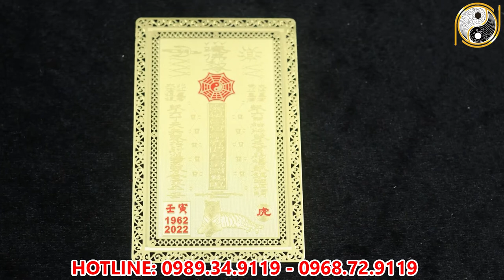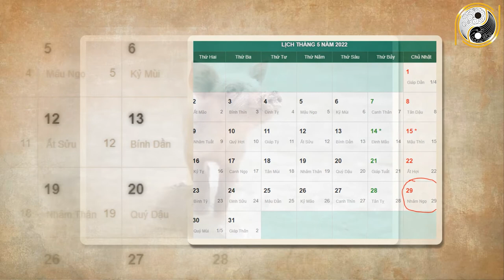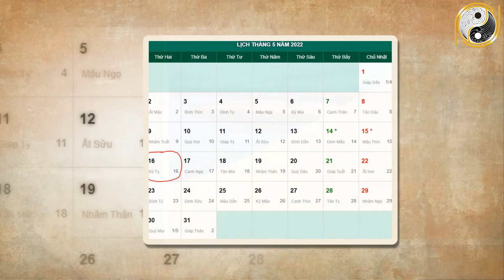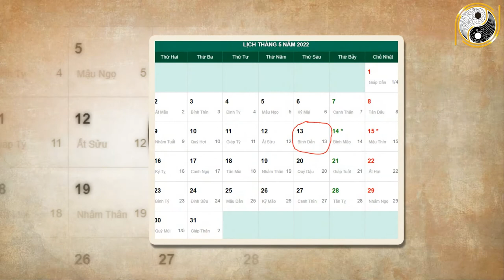Xem Tử Vi Ất Hợi 1995 Năm 2022 Tháng 4 Âm Lịch rúng SỐ Độc Đắc, ĐỔI Đời SẠCH Nợ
01. Linh phù giải hạn
02. Hồ lô hóa giải Ngũ Hoàng
03. Mai Hoa Phú Quý
04. Gương bát quái tinh cầu
05. Kim bài thái tuế 2023
06. Vòng tam hợp Dần Ngọ Tuất
07. Vòng tam hợp Thân Tý Thìn
08. Vòng tam hợp Hợi Mão Mùi
09. Vòng Tam Hợp Tỵ Dậu Sửu
10. Bát bảo tâm kinh
11. Minh Quang pháp bảo cầu
12. Minh Quang pháp bảo lục giác
13. Tỳ Hưu Lộc Tài (Đồng)
14. Tỳ Hưu Khai Vận ( Bạch Ngọc)
15. Bách Niên Tụ Tài ( tụ tài lộc)
16. Song long ngọc ấn ( ấn thăng quan)
17. Kim bài ngũ Lộ Thần Tài
18. Hồ lô bình an ( treo xe)
19. Móc khóa văn xương
20. Ống bút văn xương gỗ đào
21. Bút văn xương gỗ đào
22. Bút văn xương gỗ đào nhỏ
23. Hoa mai kim tiền ( mạ vàng )
24. Các vật phẩm phong thủy khác Xem Tử Vi Ất Hợi 1995 Năm 2022 Tháng 4 Âm Lịch rúng SỐ Độc Đắc, ĐỔI Đời SẠCH Nợ